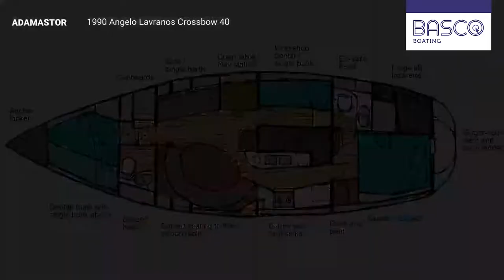Sailboat for Sale Singapore: 1990 Angelo Lavranos Crossbow 40 | Price $115,000USD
Built in 1990 this much-loved boat has been maintained and sailed extensively, crossing several oceans and serving as a family home for it’s current owners who sailed her from the UK.

The boat has undergone two periods of major works during the current ownership (2011 and 2016) along with a good standard of routine maintenance and upgrades.

This well-found, strong bluewater cruiser has graced the front cover of sailing magazines internationally, sails efficiently and balances well, something that makes her Hydrovane self-steering system even more effective. She features a surprisingly spacious layout for a yacht this size and is well-designed for comfort.

Additions to Inventory
To be fully considered before any further offers.
• Complete set of standing rigging fabricated in Australia (All Yacht Spars Queensland), including all turnbuckles, straps and pins, cap shroud and lowers tang sets on order and ready for installation – to be negotiated
• New mainsail
• New sprayhood / dodger
• New stackpack / sail cover
• Dinghy now included
• New non-skip deck paint
• Bimini and cockpit tent enclosure reconditioned
• New reefing lines, topping lift and spinnaker halyard
• Bosun’s chair, automatic bilge pump, 2 x horseshoe lifebuoys and various sundry items

Further details of all the above to be found in updated spec at this

Boat Details and Specifications:
• Vessel Name: Adamastor
• Make: Crossbow
• Model: 40
• Year: 1990
• Designer: Angelo Lavarnos
• LOA: 41ft / 12.5m
• Beam: 4 m
• Draft: 1.47 m
• Class: Bluewater Sailing Cruiser
• Hull: Glass Reinforced Plastic
• Keel: Encapsulated Long Fin Keel
• Rudder: Skeg hung
• Rig: Bermudan Sloop
• Engine: 1x Yanmar 4JHE 42HP Diesel Engine
• Layout: Centre Cockpit with forward and aft companionways
• Berths: 7
• Cabins: 3

Build
• White GRP hull, deck and superstructure
• Wheel steering
• Whitlock binnacle with Rigel compass
• Teak laid cockpit
• Substantial A-frame
• Hydrovane self-steering – new 2014
• New Jotun antifoul September 2020
• Full osmosis treatment (New Zealand) 2016, still under guarantee (7 years)
• Sugar scoop stern with folding swim ladder

Rig
• BERMUDAN SLOOP RIG WITH DECK-STEPPED MAST
• Stanless steel standing rigging (all new 2011, some new 2016 / 2017 )
• Chainplates removed and inspected 2017
• Harken genoa roller furler – new 2011
• Detachable inner forestay
• 2 x running backstays
• Stainless steel “granny bars” at mast
• Stainless steel mast steps
• Slab reefing
• Stackpack and Lazyjacks
• Spinnaker pole
• Spare reefing pennants and outhaul (used)
• Spare genoa sheets (used)

Winches
• 2 x Enkes 28ASC self-tailing halyard winches
• Antal W43 self-tailing electric genoa sheet winch
• Antal W40 self-tailing spinnaker sheet winch
• Lewmar 10 winch
• Lewmar 30 two speed winch on mast
• Lewmar 8 winch on mast
• Lewmar 34 winch on mast

Sails
• Fully battened UK Sails mainsail - new 2013
• Furling Doyle Sails genoa - new 2013
• Assortment of spare Hood sails (yankee, staysail, storm gib, trysail, cruising chute)

Owner's Comments:
We have sailed the boat for over 10 years now, crossing two oceans and covering 30,000 miles from the UK and we’ve loved every minute. Now with our three young children, it’s time for us to move on to our next adventure.

Have a boat for sale? Boat buying and selling just got way easier! List your boats for sale, boating stuff and surplus at BASCO Boat Guru Marketplace